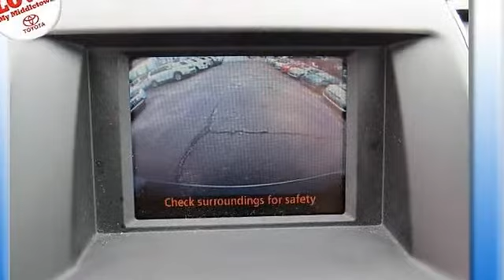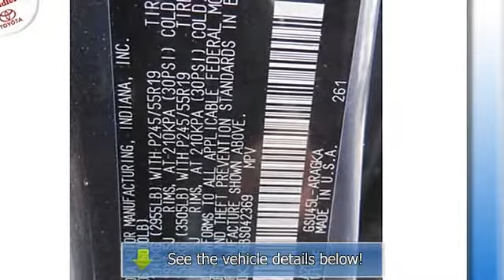2011 TOYOTA HIGHLANDER - Middletown Toyota - Middletown, CT 06457 - 1402934U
Middletown Toyota
634 Newfield St

For Sale: 2011 TOYOTA HIGHLANDER
VIN: 5TDDK3EH9BS042369
Engine: V6 Cylinder Engine 3.5L
Drivetrain: Four Wheel Drive
Transmission: 5-Speed A/T
Mileage: 27,118
Color: Magnetic Gray Metallic (exterior) Black (interior)

Features:
Two Thousand Eleven TOYOTA HIGHLANDER 4 Door. This vehicle features the following equipment: 5-Speed A/T, V6 Cylinder Engine 3.5L, Four Wheel Drive, BLU LOGIC HANDS FREE PHONE SYSTEM, AUTO DIMMING MIRROR, BODY SIDE MOLDINGS, Color-keyed rear spoiler w/integrated lamp, Washer-linked variable intermittent windshield wipers, Chrome roof rails, Leather-wrapped shift knob -inc: wood-grain-style inlay, Leather-trimmed 40/20/40 2nd row fold-flat slide & recline seat -inc: Center Stow seat & console, one-touch right hand walk-in function, outboard armrests, 2nd row reading lamps, 3.5L DOHC 24-valve VVT-i V6 engine, Full-time 4-wheel drive, Electric Power rack & pinion steering w/Power assist (EPS)